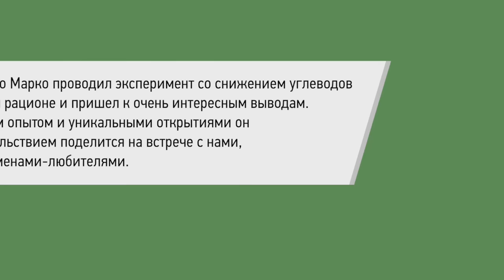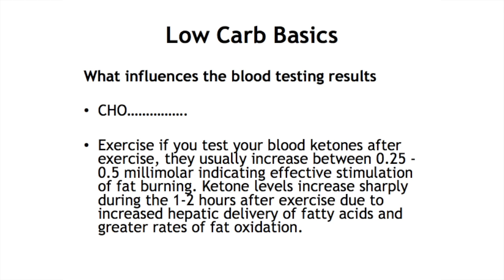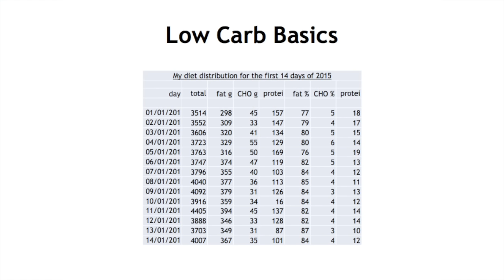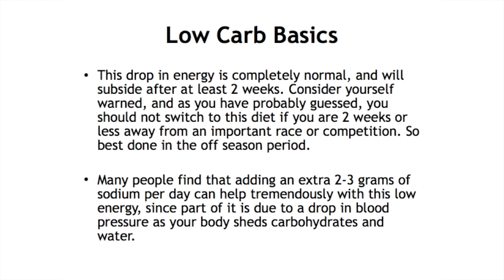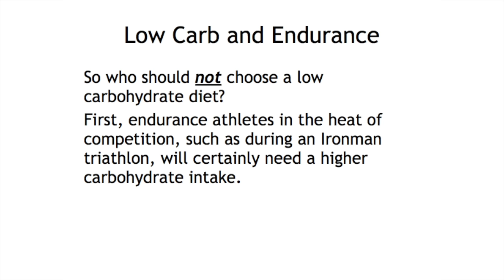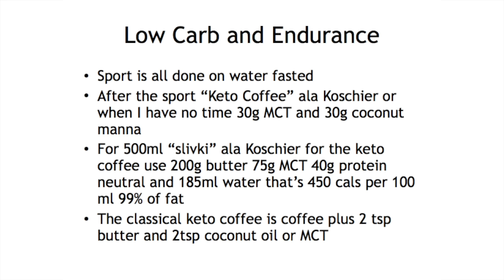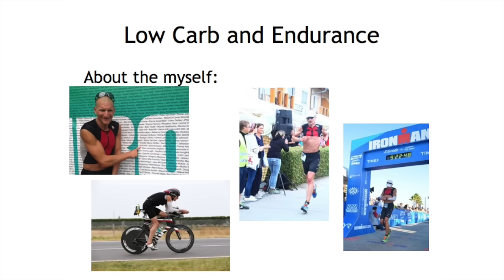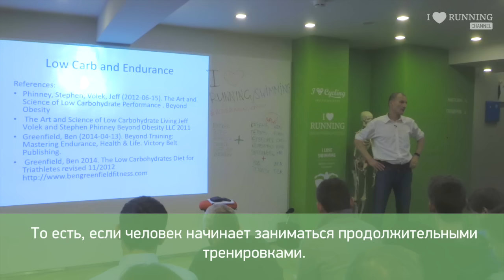Низкоуглеводная диета (часть 2). Марко Кошир в Лектории I LOVE RUNNING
Марко Кошиер – экс-партнер компании Deloitte и специалист высочайшего уровня в аудите, в прошлом аудитор крупнейшей австрийской нефте-газовой компании OMV. В 1995 году в 30 лет начал заниматься бегом, чтобы навсегда бросить курить и через год пробежал марафон с великолепным результатом 2ч52мин. Марко преодолел более 30 соревнований серии IRONMAN, включая пять стартов на чемпионате мира в Гавайи. Персональный рекорд на этой дистанции — 9ч18мин.

Недавно Марко проводил эксперимент со снижением углеводов в своем рационе и пришел к очень интересным выводам. В лекции он делится личным опытом и уникальными открытиями.